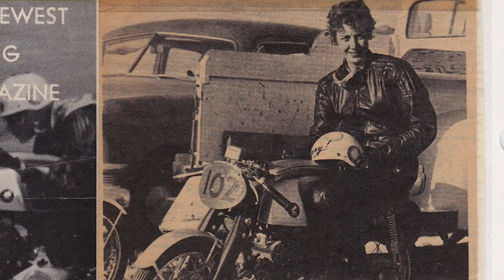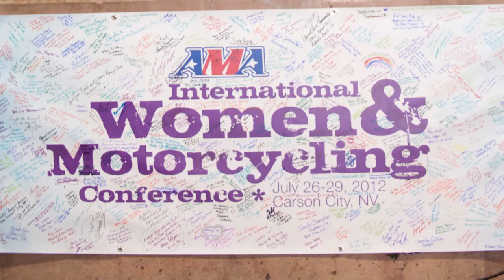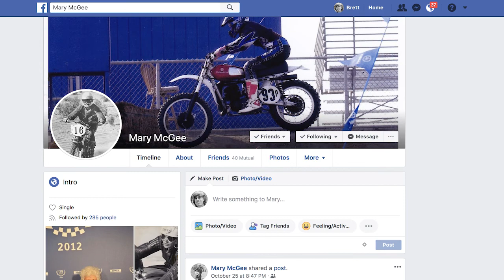Mary McGee: AMA Motorcycle Hall of Fame Class of 2018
Mary McGee was inducted into the AMA Motorcycle Hall of Fame during the 2018 American Honda AMA Motorcycle Hall of Fame Induction Ceremony on Dec. 7 at the Hilton Columbus/Polaris in Columbus, Ohio.

McGee was among the first women to race motorcycles in motocross and road racing events in the United States.

McGee was introduced to auto racing by her husband, Don, in the 1950s. In 1957, she learned to ride motorcycles on a 200cc Triumph Tiger Cub she bought from a friend and later took up motorcycle road racing to try to improve her car racing skills.

Switching to dirt riding in 1963, McGee started her off-road career by riding a 1962 250cc Honda Scrambler in an AMA District 37 enduro. She began riding Baja events in 1967 and, in 1975, rode solo in the Baja 500.

Also during the 1970s, McGee worked for Motorcyclist magazine and joined editors Jody Nichols, Brad Zimmerman and Rich Cox for a 24-hour road race in Las Vegas, in which the team changed riders every hour on a 650cc Suzuki.

In more recent years, she has returned to competing in select vintage races, while speaking out in support of women racers and recreational riders getting started in motorcycling.

"Oh, the places I have been! The things I have seen!" McGee said. "The terrific people I have met, and for all the friends I still have. I would not be able to thank enough the people who have helped me over these past years. I do believe the one constant we, as motorcyclists, have is to help others and, of course, always be kind."

McGee's Hall of Fame ring was presented by AMA Motorcycle Hall of Famer Brian Slark while AMA Board Chair Maggie McNally-Bradshaw, a close friend of McGee's, formalized the induction.